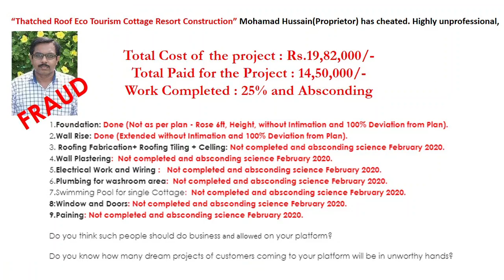Biggest Fraud / Cheater -Thatched Roof Eco Cottage Resort Construction, S.Mohamad Hussain.